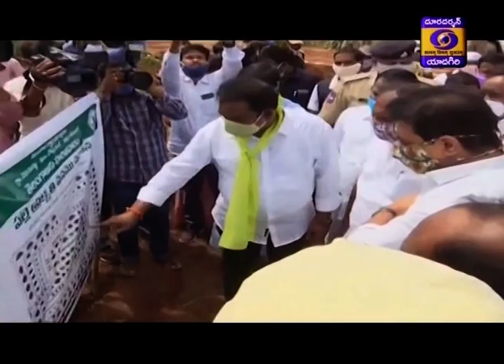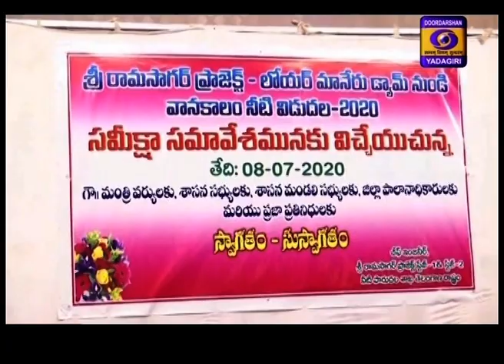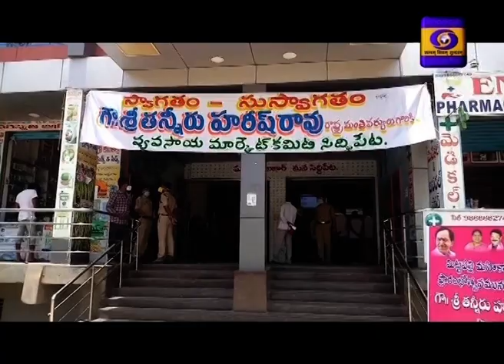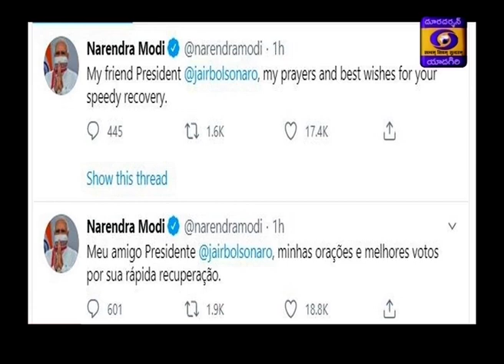Telugu News || Dt 08-07-2020, 21:00 Hrs